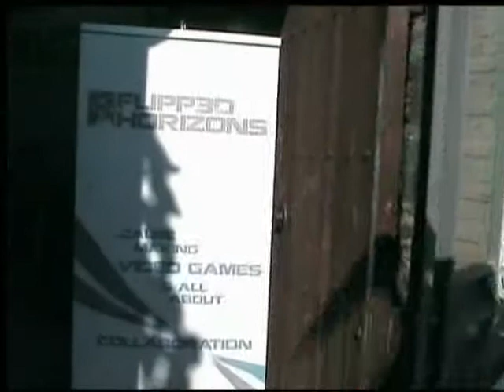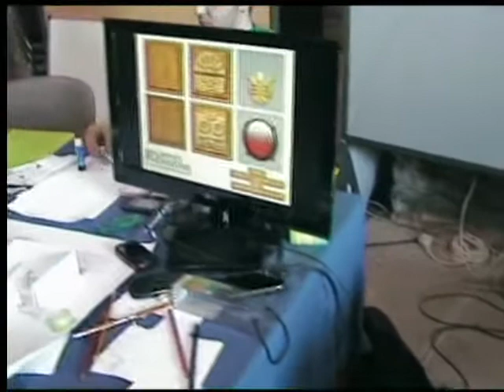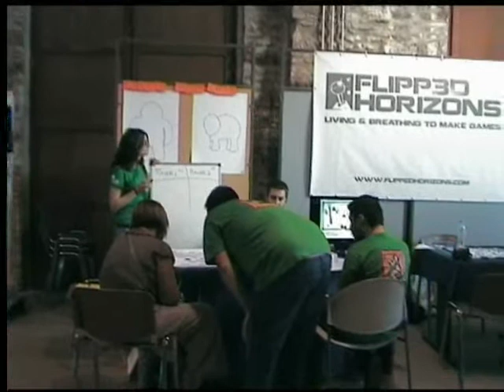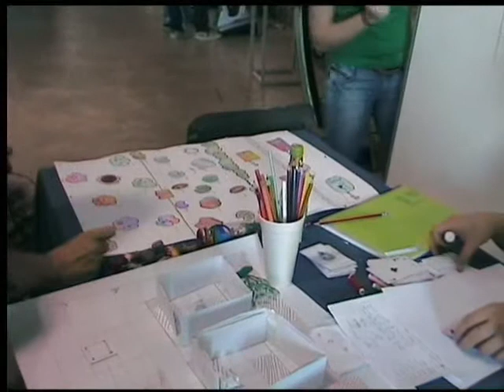GameJam2012 HGDA LAYRIO, FLIPPED HORIZONS, COLAB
We enjoyed the people presence in our booth A LOT!  We would like to thank each and every one of you for coming here, asking us about games, and playing games with us!
So today we're expecting more guys and girls! We're here to play with you, to share our knowledge and experiences from Video Games Development and mostly we're here to let you know how you can involve with an entertainment industry that makes people Happy!